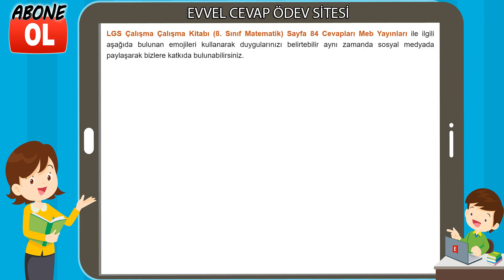8. Sınıf LGS Çalışma Kitabı Matematik Cevapları Sayfa 84